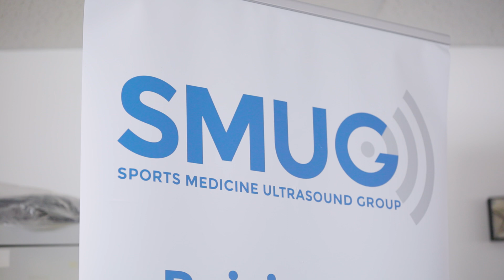The best MSK Ultrasound Courses in the UK?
🎓 Ready to raise your standards in MSK ultrasound? Our website and Courses SMUG, the leading UK provider of MSK Ultrasound courses, offer MSK sonography training for the complete beginner to the more advanced and experienced practitioner. We offer competency based programmes including our Post Graduate Certificate in MSK Ultrasound and our SMUG Mentorship Programme.

From our Introduction to Musculoskeletal Ultrasound course, the most comprehensive introduction to MSK Ultrasound in the UK, to our Advanced MSK Ultrasound course for experienced practitioners, we are committed to delivering accessible MSK Ultrasound training with the highest quality of teaching for all levels.

We also host our very popular 2-day Cadaveric Musculoskeletal Ultrasound Guided Injection course in London and Leeds.

Our Ultrasound courses are a unique multi-disciplinary experience, which bring together a variety of clinicians including MSK radiologists, sports doctors, physiotherapists, sonographers, podiatrists, orthopaedic surgeons, osteopaths and GPs.